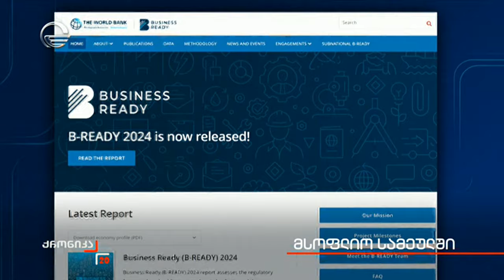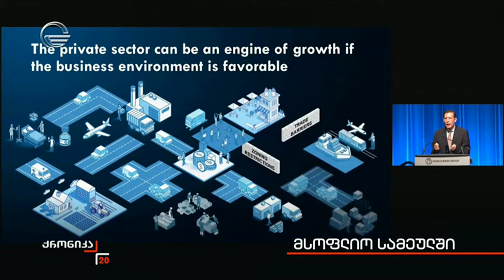მსოფლიო სამეულში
▶ ტელეკომპანია "იმედის" ოფიციალური Facebook გვერდი